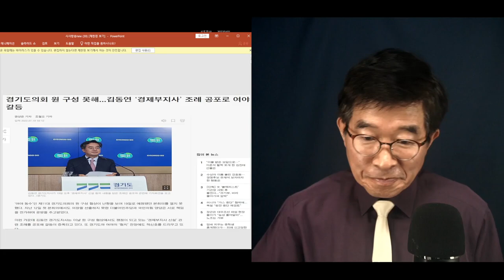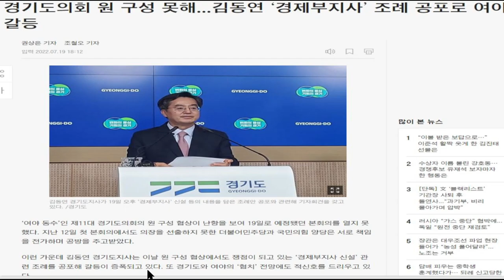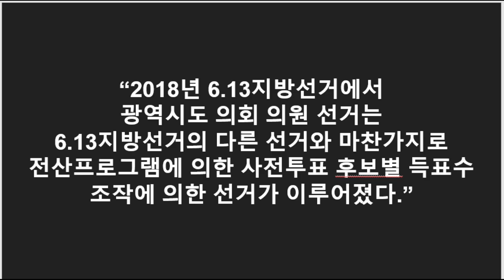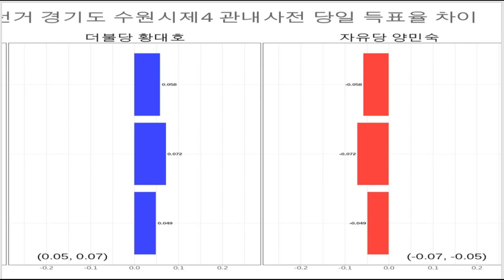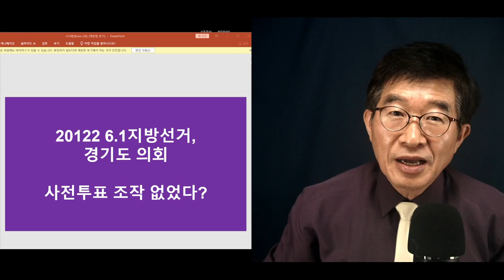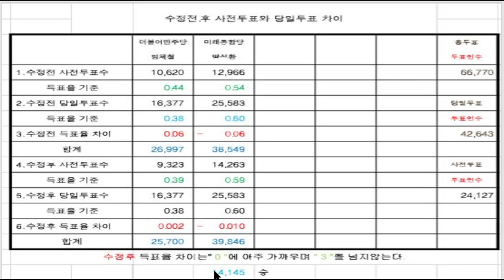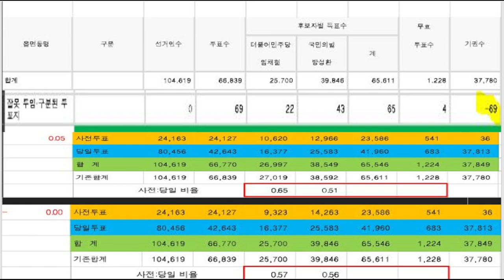"경기도 의회선거(6.1지방선거), 아무래도 이상하다" / 여야 58:58, 동수가 나올 수 없는데 / 분당구 사례[공병호TV]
Bitcoin : 3MTW849AkP2ftLeSK2teZHMmzLu7Z83s9U